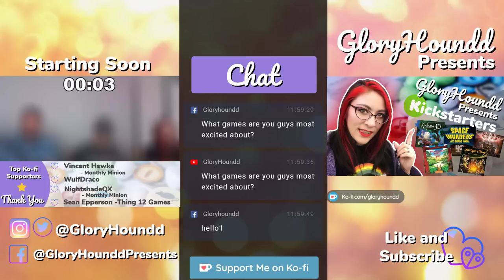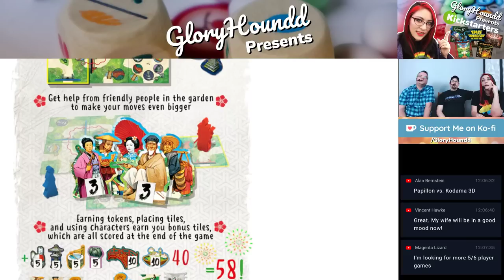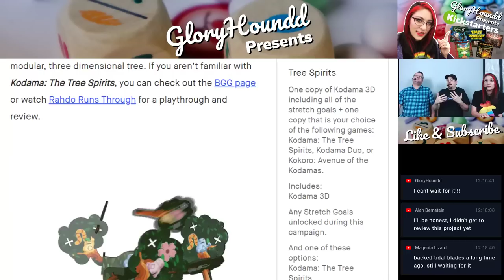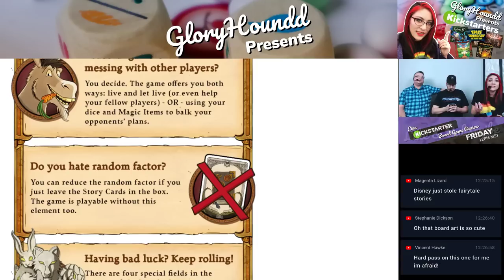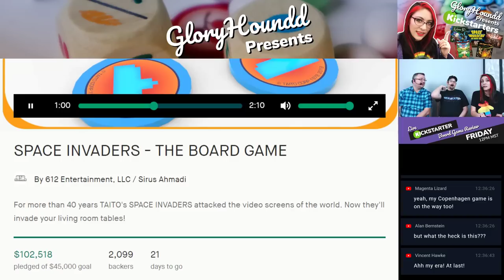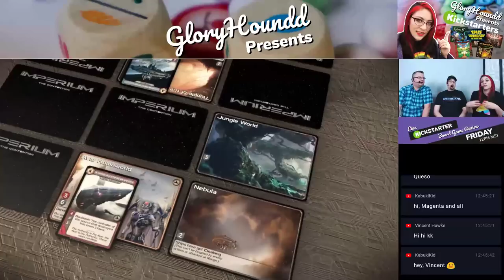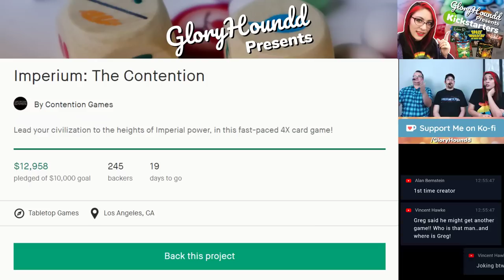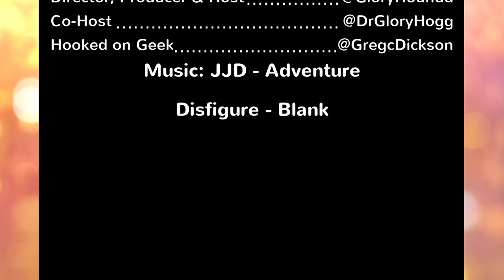Kickstarter Board Games - Kodama 3D, Space Invaders, Dice Upon a Time, Imperium, One Hundred Torii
Join Gloryhoundd, DrGloryHogg, and Greg Dickson as they help you navigate the Kickstarter Board Game gauntlet by breaking down and answering your questions about Kodama 3D, Space Invaders, Dice Upon a Time, Imperium: The Contention, The One Hundred Torii.

Gloryhoundd Presents: Kickstarter Board Game Reviews for Indie Boards & Cards, 612 Games, Korona Games, Contention Games, Pencil First Games, LLC.